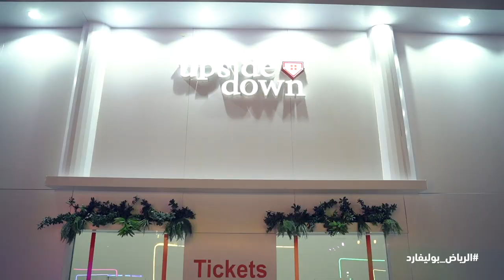لما زوجك يورّطك مع حماتك، موسم الرياض ينقذك!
من البوليفارد لسفاري والمربع وبعد فيه صحارى سيتي وونتر وندرلاند وواجهة الرياض كل هالمناطق مكملة معنا بفعالياتها الخيالية في  😍💙شتاء الرياض